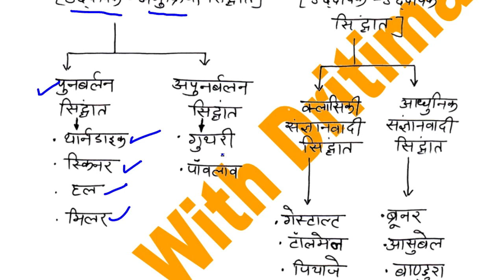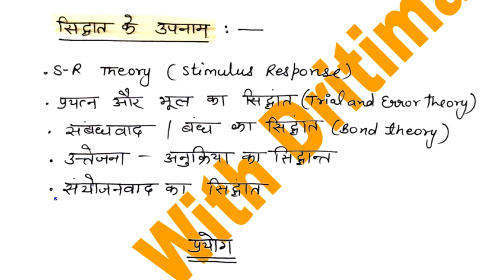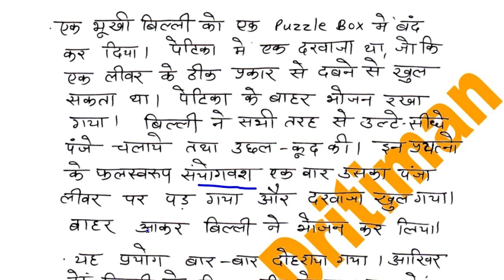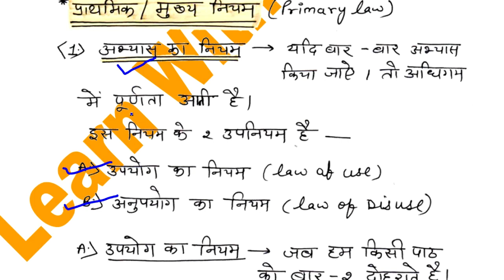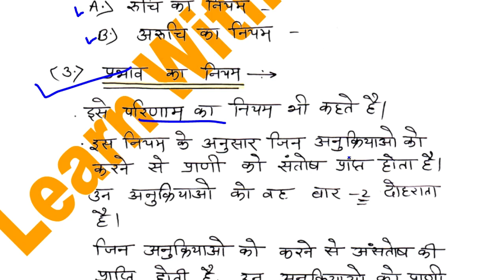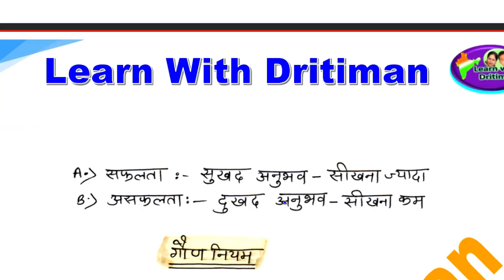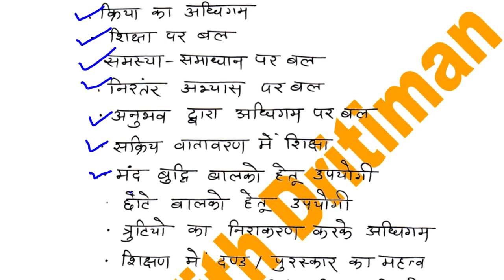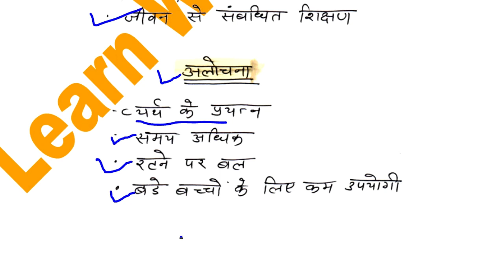अधिगम/ 3/ learning/ education psychology/ REET main/ REET Exam 2022/ REET 2023/ rsmssb/ rpsc